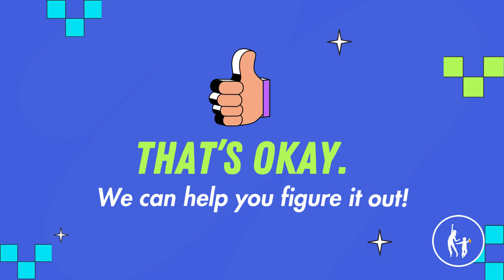2024 FWPS Life After High School College and Career Fair: Explore Your Options!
Start planning for life after high school graduation, NOW!

Attend the Life After High School College and Career Fair to explore post-secondary options including 2- and 4-year colleges and universities, military, and more. Visit booths, attend workshops, and get help completing the High School and Beyond Plan and creating a Federal Student Aid account to be college and career-ready!

Life After High School College and Career Fair
Wednesday, October 23, 2024
6-8 pm
Federal Way High School (30611 16th Ave S, Federal Way, WA 98003)

Workshops include:
★ Get Money for College (in English and Spanish)
★ Getting Ready for Post-Secondary
★ Private Colleges Are Affordable
★ NCAA and Playing Sports in College
★ How to Earn College Credit in High School Through CTE
★ HBCU Panel
★ Apprenticeship Panel
★ and, more!